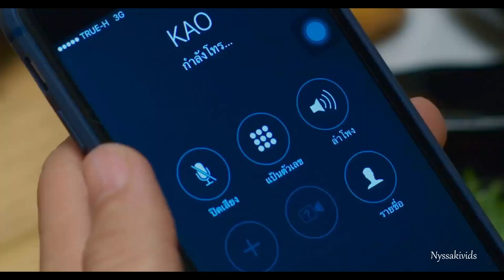Kiss Me Again จูบให้ได้ถ้านายแน่จริง | Pete x Kao - If it's love don't hate it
Because of the original format from GMMTV, this is best viewed on small screen.

HAPPY NEW YEAR! WITH A FRESH NEW EDIT!
Kiss Me Again จูบให้ได้ถ้านายแน่จริง | Pete x Kao

I watched this series last year and intended to edit them, but never got around to finish it before my computer died and all my unfinished WIPs died with it in the process. I was having such a hard time editing this it was ridiculous, but in the end I made them angsty, now it looks like Kao rejected Pete, and Pete tries moving on but finds that he can't ... ;;

This is a normally three weeks job, but I did it in approximately four or five days? Audio is still choppy at some part, not quite used to working with dialogue on music yet 😅 And if you see some "off cuts" it's because one: the source material sucked, two: it kinda forced me to attempt non-perfect cuts XDDD Not really sure about the result though ...

PS! Pete is the pine tree made by jello and not sap XD